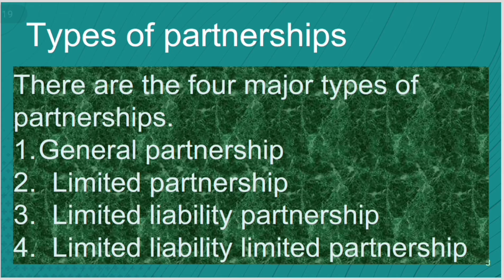Basic Concepts of Accounting/21-7/Types of Partnership